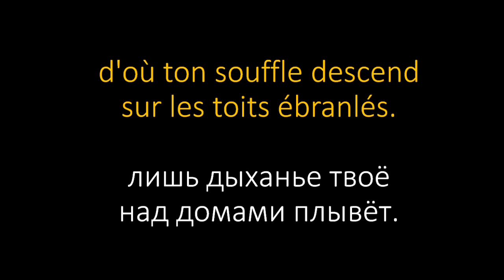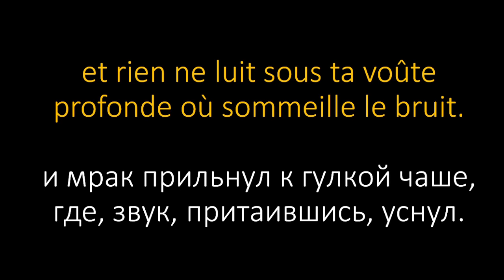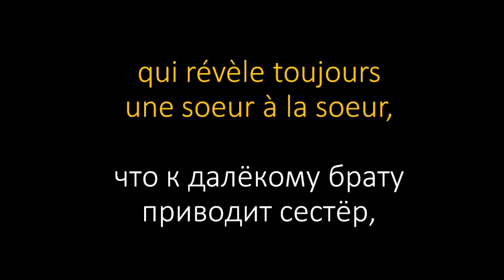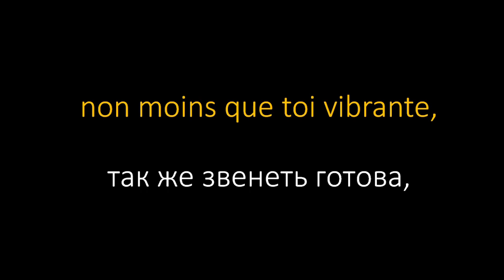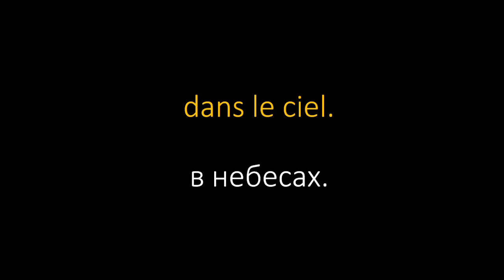К.Сен-Санс - "Колокол" (1855)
Поэзия: В.Гюго («Песни сумерек», 1834)
Перевод: Г.Шохман (1974)
F.Pollet, soprano / L'Orchestre National d'Ile De France / J.Mercier, conductor
Camille Saint-Saëns - "La cloche" Enregistrement effectué en juin 1993.